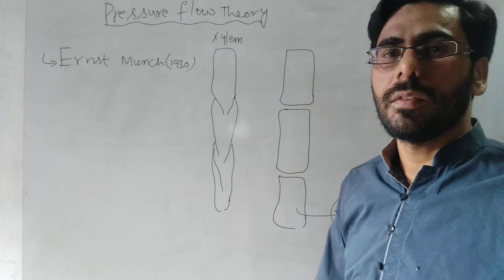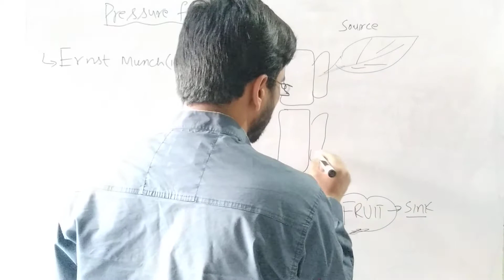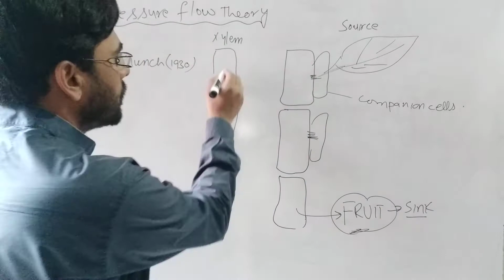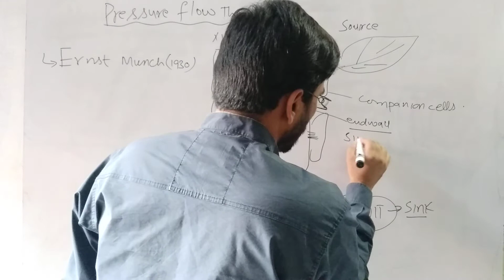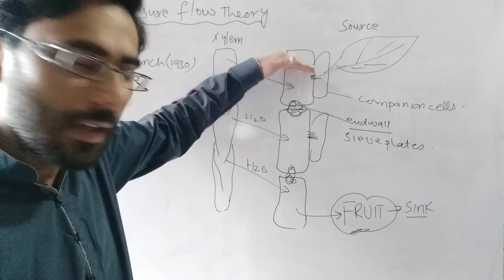pressure flow theory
phloem translocation